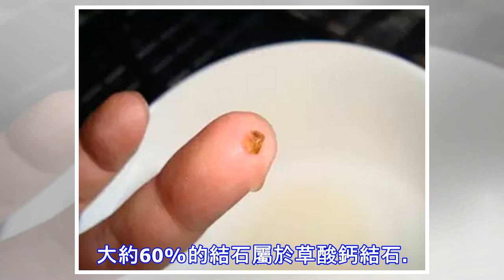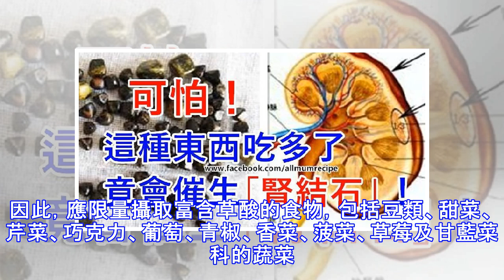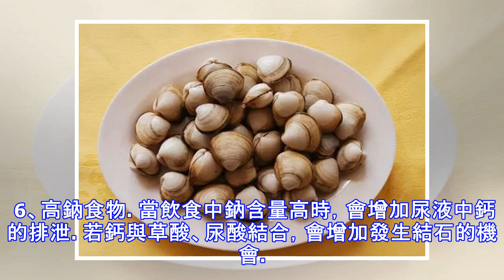【可怕！這種東西吃多了竟會催生「腎結石」！ 】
【可怕！這種東西吃多了竟會催生「腎結石」！ 】腎結石是一種常見的泌尿系統疾病，指發生於腎盂、腎盞及腎孟與輸尿管連接部的結石，多見於30~60歲人群，且男性發病率高於女性，近年來發病率有上升的趨勢。為什麼會患腎結石呢？研究顯示，除了泌尿系統感染、梗阻、自身代謝性疾病及遺傳因素外，腎結石的發病與不合理飲食關係密切。 吃什麼容易得腎結石？高草酸、高蛋白質、高糖、高脂肪、高嘌呤、高鈉六類食物容易「催生」腎結石。 1、高草酸食物。大約60%的結石屬於草酸鈣結石。因此，應限量攝取富含草酸的食物，包括豆類、甜菜、芹菜、巧克力、葡萄、青椒、香菜、菠菜、草莓及甘藍菜科的蔬菜。也避免酒精、咖啡因、茶、巧克力、無花果乾、羊肉、核果、青椒、紅茶、罌粟子等。 2、高蛋白質食物。腎結石與蛋白質的攝取量有直接的關聯。蛋白質容易使尿液裡出現尿酸、鈣及磷，導致結石的形成。每天限吃180克的高蛋白食物，這包括肉類、乾酪、雞肉和魚肉。 3、高糖食物。雖然糖是機體的重要養分，但高糖飲食可通過提高尿鈣的排泄而增加尿路結石的風險，尤其是乳糖，能促進鈣吸收，導致草酸鈣在體內積存而形成腎結石。攝入糖越多，形成結石的風險越高。另外，攝入糖過量會導致肥胖，肥胖又會增加罹患腎結石的風險。 4、高脂肪食物。肉類尤其是肥肉含脂肪多。脂肪會減少腸道中可結合的鈣，增加草酸鹽的吸收。特別是在出汗多、喝水少、尿量少時，可能會加速腎結石的形成。 5...